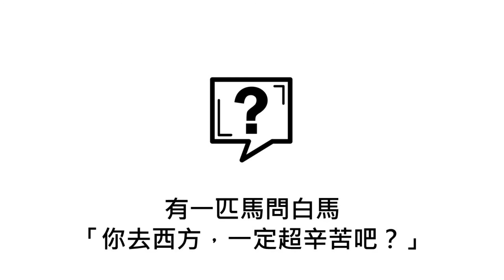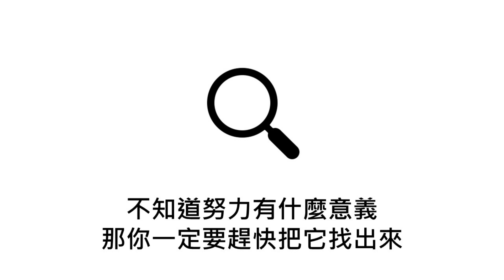【X博士微簡報加速版】001唐三藏的白馬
大家都聽過唐三藏去西方取經的故事
但其實在這個故事背後
還有一個與白馬有關的寓言故事